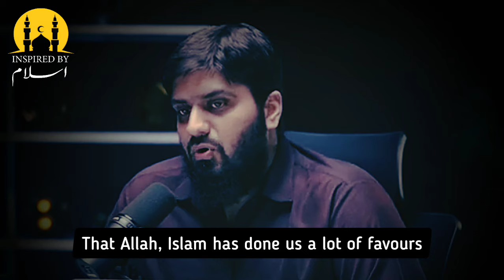Pray like a child see for yourself the blessings of Allah || Muhammad Ali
Pray like a child see for yourself the blessings of Allah

Youth Club Beautiful Bayyan
Beautiful Remainder By Muhammad Ali
Bayan By Muhammad Ali
Viral Bayan Of Muhammad Ali
Muhammad Ali Shorts
Muhammad Ali Short Videos
youth club reminder
Islamic scholars
Islamic advice for youth
youth club raja Zia ul haq
Islamic talks about life
Islamic stories
life changing Bayan for youth